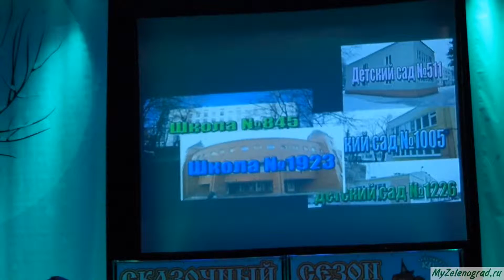Команда "Азбука без вкуса". Конкурс одной песни (тема «Ах, если бы сбылась моя мечта»)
Финал Зеленоградской юношеской лиги КВН сезона-2015. ("Сказочный сезон"). 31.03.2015, КЦ "Зеленоград"